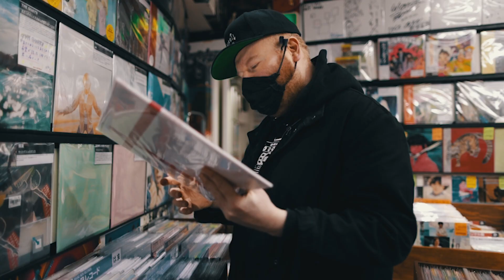FKD, Aaron Choulai & Boo Shimada / Digging for records in Shinjuku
Beat Makers FKD and Aaron Choulai along side dancer Boo Shimada, go digging for records in Tokyo's Shinjuku area.